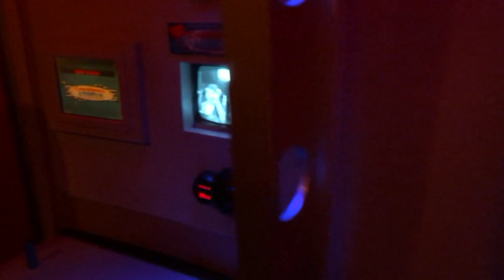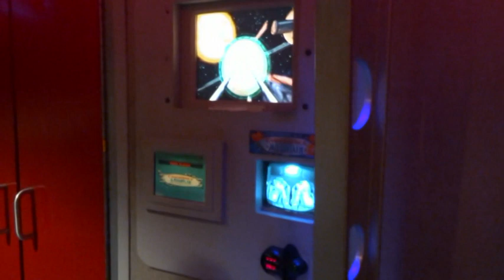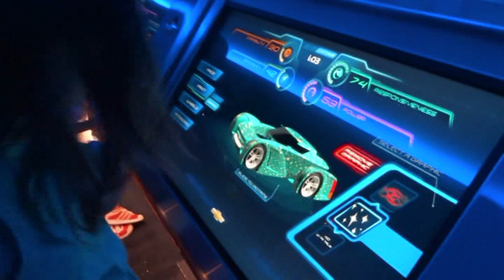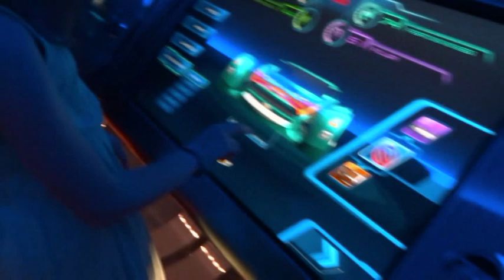Disney World & Florida - May 2015 - Part 1 of 5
Trip To Disney World Florida 2015